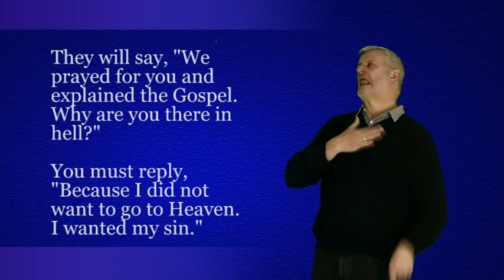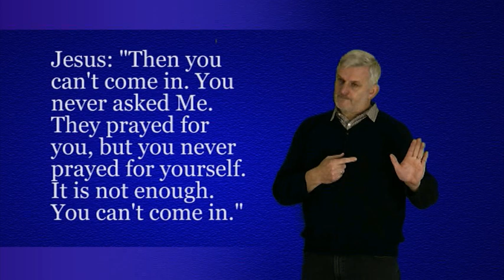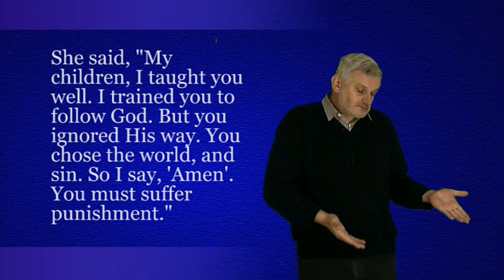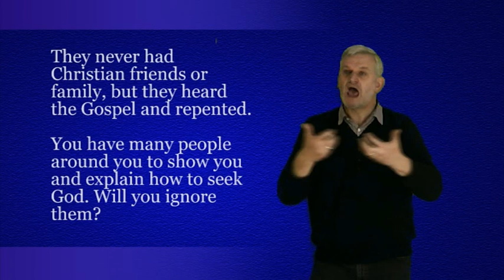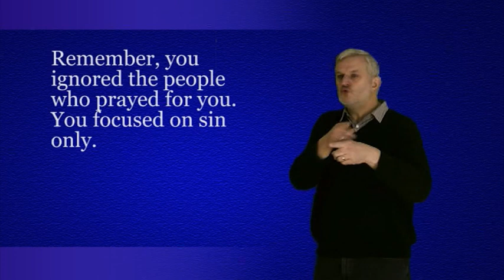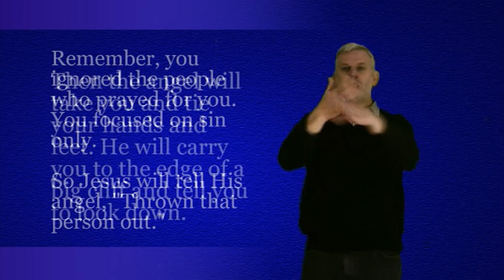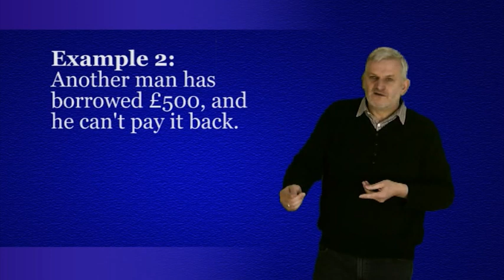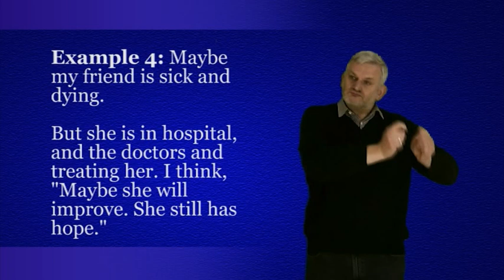Heaven and Hell 1.5 (Deaf - BSL)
Part 1.5

Do you know where you will go afterlife? Heaven or Hell?

Note: change the quality upto 720 for a better quality if available.